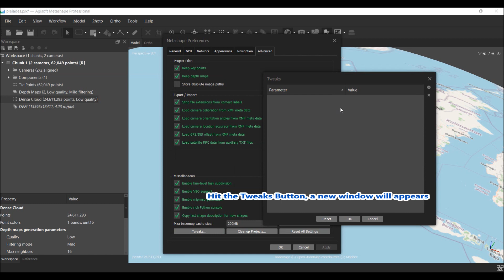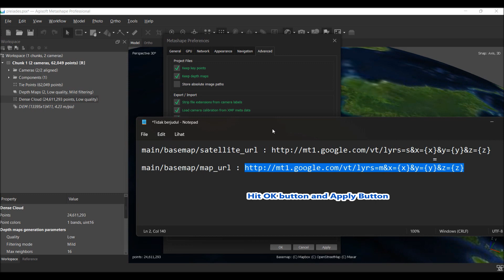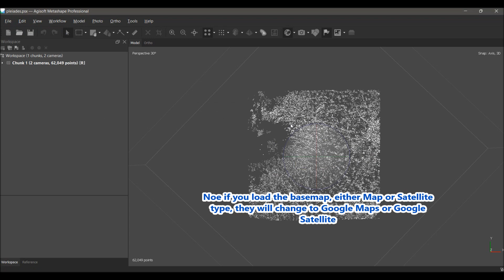Agisoft Metashape Tricks#5 Using Google Maps or Google Satellite As Basemap Layer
How to change the default online basemaps in Agisoft Metashape to your preferred online basemaps, such as Google Maps or Google Satellite Layers.

Custom selected Online basemap should use WMTS protocol and use Google Web/Pseudo Mercator Map Projection (EPSG:3857)